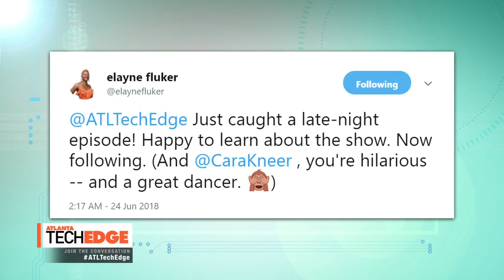Top trends featured on 'Atlanta Tech Edge'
Let's Get Social! Cara Kneer shares what's trending on 'Atlanta Tech Edge' Sunday mornings on 11Alive.